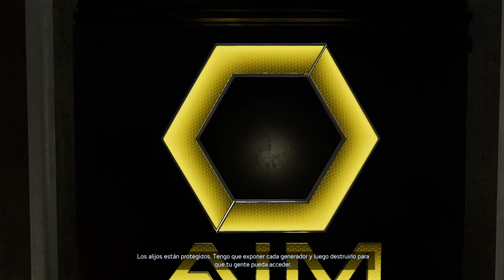Marvel's Avengers - Capitán América, Presencia Global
Haciendo la Misión Icónica final de Capitán América.

00:00 Introducción
02:14 Rescate de Equipo de la Resistencia
04:22 Asalto a la Instalación de AIM
06:09 Recuperación de Alijo de Armas
14:10 Rescate de Inhumanos
19:14 Hacia la Torre
21:49 Asalto a la Torre de AIM
22:52 Adaptoides
27:00 Epílogo y Resultados